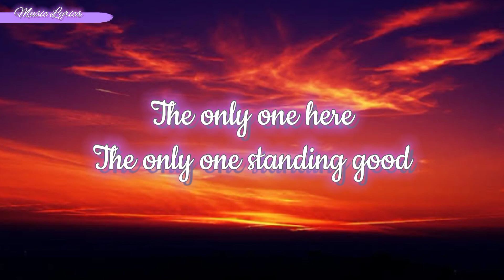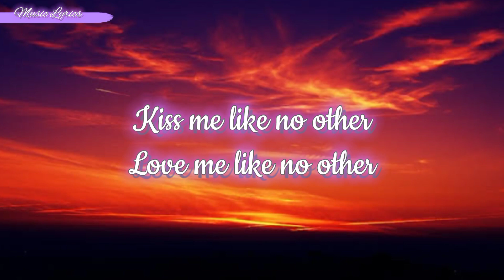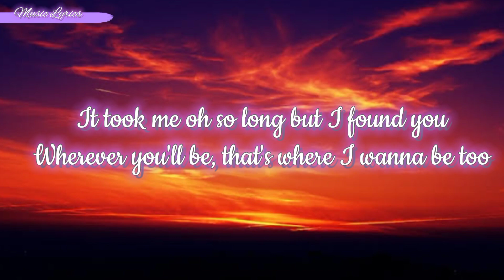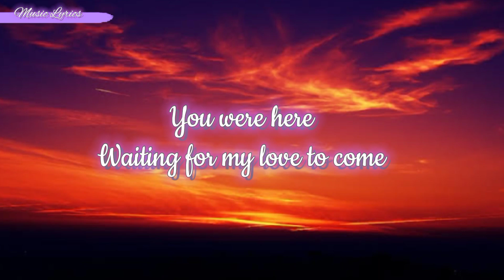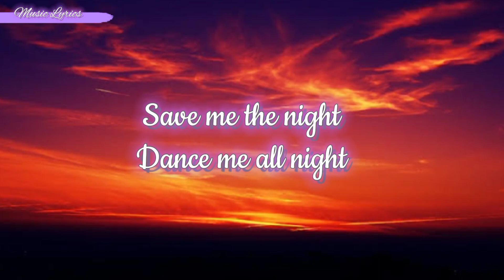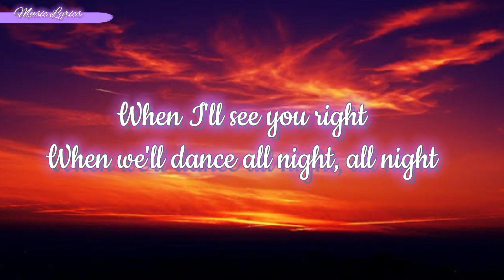Havana feat Yaar, Kaiia - Last Night (lyrics)